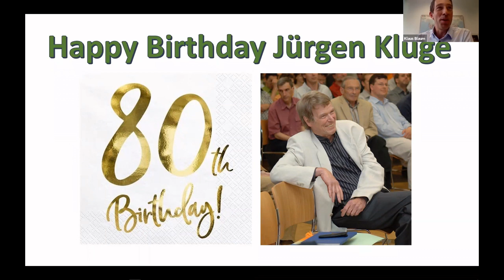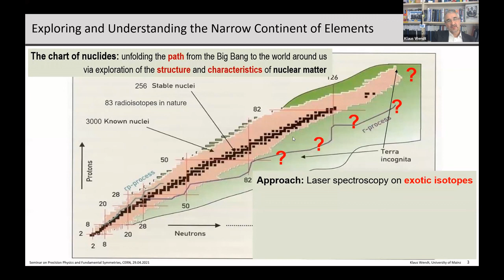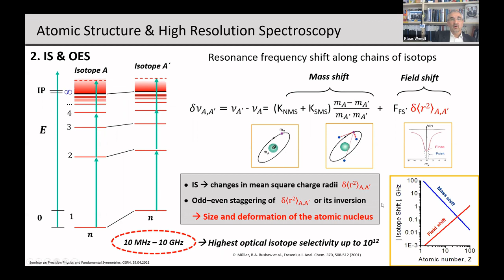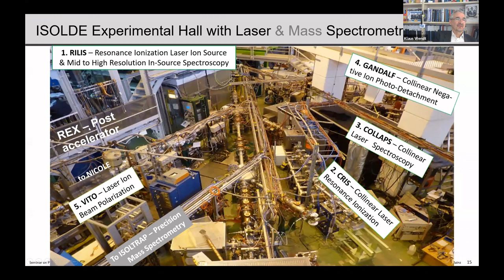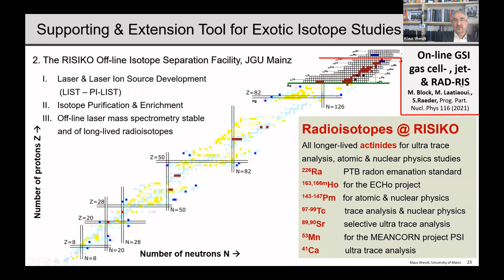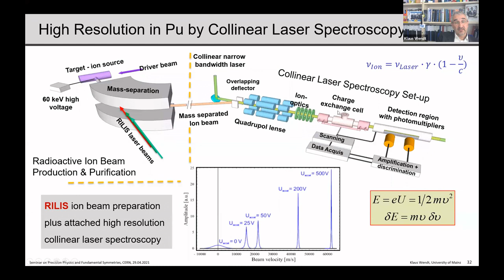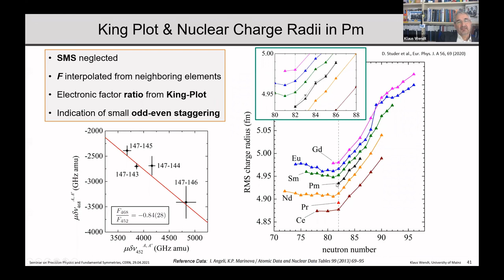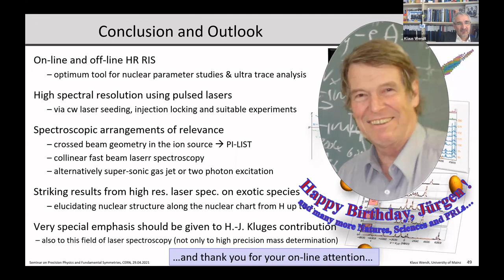2021_04_29 Klaus Wendt: High resolution laser spectroscopy on exotic isotopes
High resolution laser spectroscopy on exotic isotopes - from ultra trace determination to the atomic and nuclear structure of the heaviest nuclides

Lecture in honor of the 80th birthday of Prof. Dr. Jürgen Kluge

Laser Spectroscopy on exotic nuclides has provided deep insight into the structure of matter all along the nuclear chart. Through the study of nuclear spins, moments and charge radii unexpected curious behavior like halo nuclei, flip-flop-, tri-axial or octupolar deformation or shape coexistence have been discovered. Dedicated equipment based upon collinear laser excitation to surpass Doppler broadening of optical resonances today is complemented by high resolution spectroscopic approaches directly within the laser ion source of on-line radioactive ion beam facilities. This technique, stimulated also by developments in laser-based ultra-trace determination and isotope purification, combines efficient, selective and well-controlled ionization of short-lived isotopes straight with their sensitive investigation. State of the art implementations and recent experimental results are discussed with a focus on lanthanide and actinide elements towards the upper end of the nuclear chart.